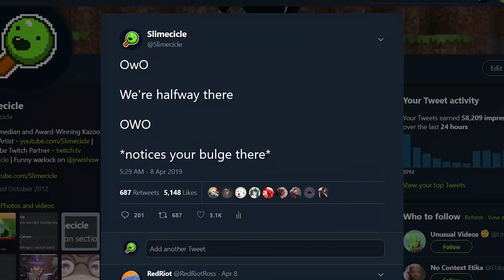i made a tweet about furries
Do I want to live?
Nowo.